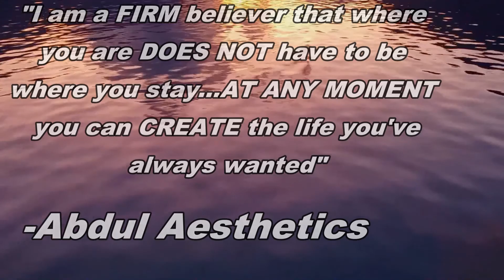The BEGINNING Of My NEW Fatloss & Recovery Journey | Counting Macros & Calories | My Fitness Vlog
Get in the comment section and tell me how you feel about the video (I always reply)

Description: Today is the first day that I recommit myself to my fitness goals after identifying the obvious elephant in the room which was my eating disorder

Realizing that this thing that I want to do won't be easy and will demand 110% of my focus, energy and effort to make happen, I'm taking you all along with me for the ride for however long it may be because we all know something like this is not an overnight thing and to be honest I'm actually glad it isn't because the majority of the fun is in the process itself

Through all the times I have tried and failed, falling off the horse and got back on for some strange reason I feel as though this is the time that I'll finally do what I set out to do... Being the hardest thing I've ever had to do in my life I accept that for what it is so now I can move forward

I hope you all enjoyed this video as much as I enjoyed making it for you